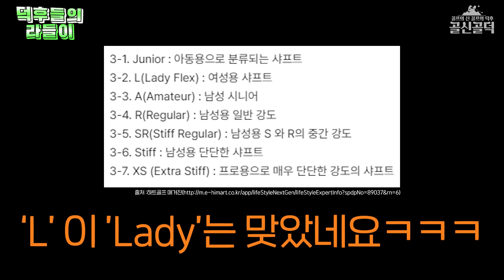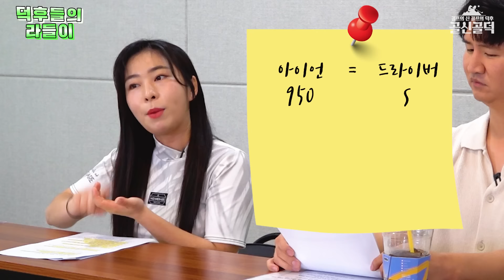골프 시작 전 꼭 봐야 하는 영상! 나에게 가장 잘 맞는 클럽 고르는 방법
안녕하세요 골신골덕입니다:)
이번 라들이에는 1부 투어에서도 활약하셨던 현은지 프로님께서 나와주셨는데요!!
홍주연 프로님과 함께 두 프로님께서 추천하신 골린이들의 맞춤 클럽!
과연 어떤 게 있을까요?
지금 바로 확인하시죠!

🔻프로님의 레슨을 원하신다면 문의주세요☺
홍주연 프로 : @jjujju_904(인스타그램)
현은지 프로 : @hyuneunji62(인스타그램)

또는!

"TPZ STUDIO"앱 다운로드 후 튜터 목록에서 "홍주연", "현은지" 프로 검색!